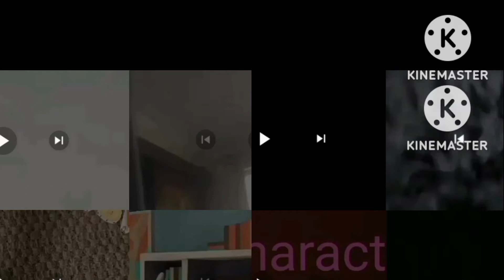Ashton Maker AW Bayter BCG GAB H&G IIA MCS Mind Blown One On One PB&J Otter PlayKins Credits Remix!